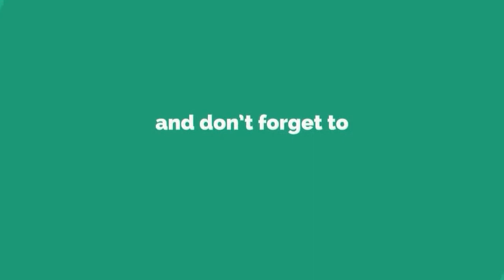HASIL POLLING RENCANA KEGIATAN BELAJAR TATAP MUKA | SMP NEGERI 2 KETAPANG